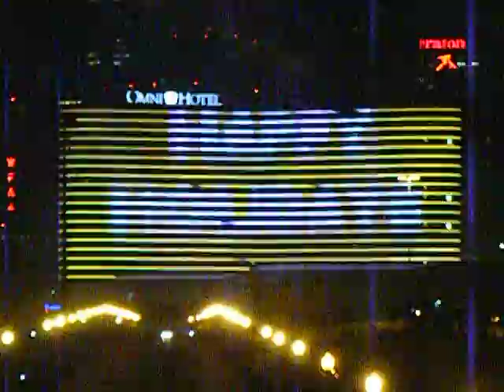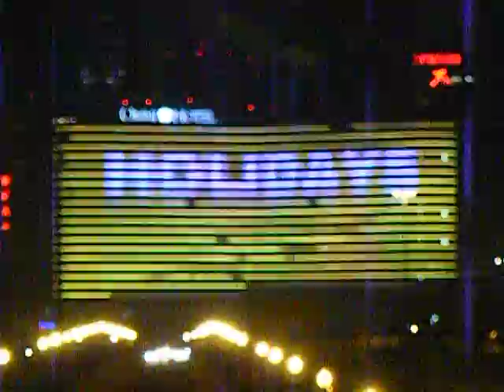DCCH lights view from the south 12-09-2011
View from the south side of the building across the Jefferson Street bridge, on the far side of the river. Taken approximately 10:00 PM, Dec. 09, 2011.